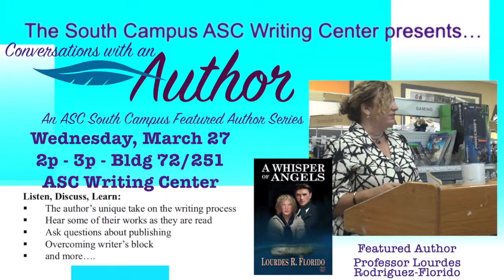BCSouth Conversations with an Author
Conversations with an Author:
The Writing Center at the ASC SOUTH
invites you to this engaging and intimate talk
with Broward College English Professor,
Lourdes Rodriguez-Florido
📆 Wed 3/27
⏰ 2p – 3p
📍 Academic Success Center
📍 ASC Writing Center, 72/251
Light Refreshments

Listen, Discuss, Learn:
§ The author’s unique take on the writing process
§ Hear some of their works as they are read
§ Ask questions about publishing
§ Overcoming writer’s block
§ and more….

Professor Lourdes Rodriguez-
Florido Lourdes Rodriguez-Florido started working at
Broward College as a full-time English professor in 2004.
She has a Bachelor's of
Communications from Florida
International University and a
Master's of English Education
from Nova Southeastern
University. Before working as
an English Professor, she
worked as a print journalist and
has published two novels, A
Whisper of Angels, a fantasy romance novel, and White
Trees, a young adult novel.

diverse, professional, student-friendly, Pembroke Pines, FL